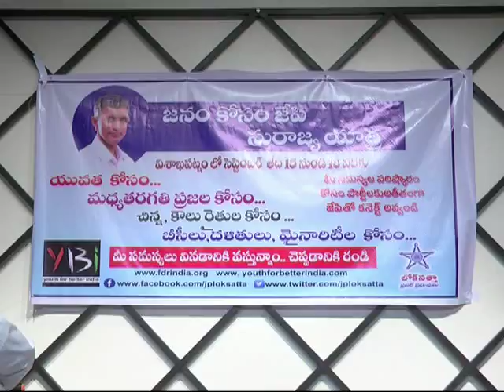జనం కోసం జేపీ "సురాజ్య యాత్ర"|Jayaprakash Narayana Excellent Speech |Surajya Yatra|Telugu Golden TV